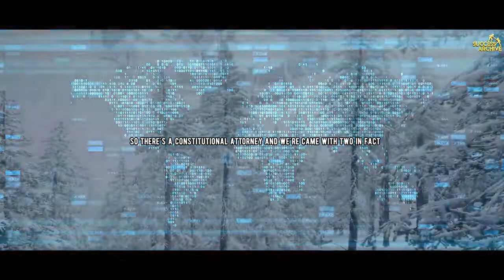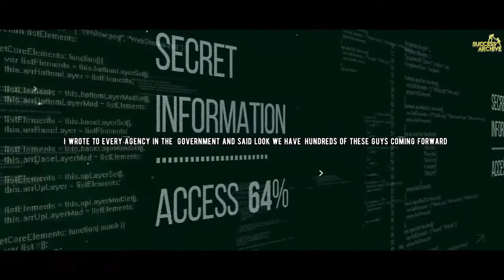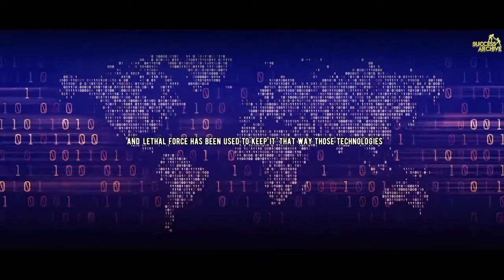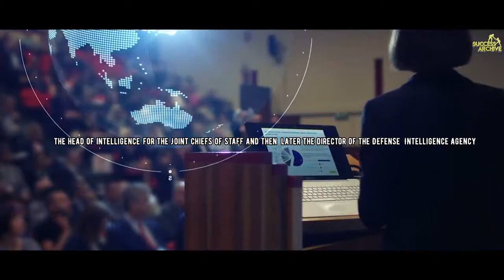Steven Greer Speech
The Most Explosive Speech of Steven Greer revealing the most significant information in the world.

Video Source: Success Archive